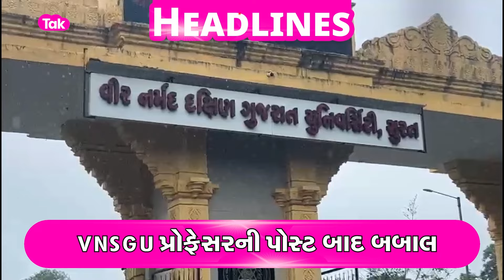Jayesh Radadiya બગડ્યા, પોતાના વિરોધીઓ સામે બાંયો ચઢાવતા સાંભળો શું કહ્યું?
પાટીદાર સમાજના બે આગેવાનો વચ્ચેનો વિવાદ હવે વધુ વિકરી રહ્યો છે. તાજેતરમાં જ સુરતના વરાછામાં વિઠ્ઠલ રાદડિયાની પુષ્ણતિથીએ યોજાયેલા કાર્યક્રમમાં જયેશ રાદડિયા વિરોધીઓ પર તૂટી પડ્યા હતા અને નામ લીધા વિના ખોડલધામ ચેરમેન નરેશ પટેલનું નામ લીધા વિના જ ખાસ મેસેજ આપ્યો હતો.